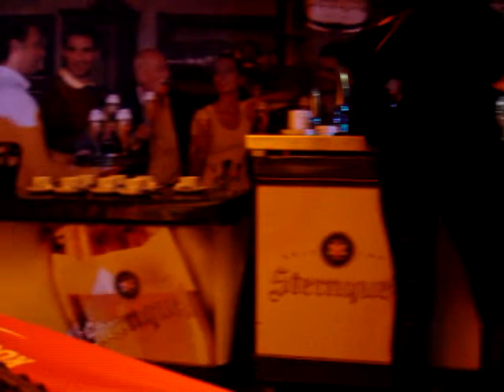Lohführerstandsmitfahrt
Hier fährt die Kamera auf der Lok bei einer Catering Runde mit